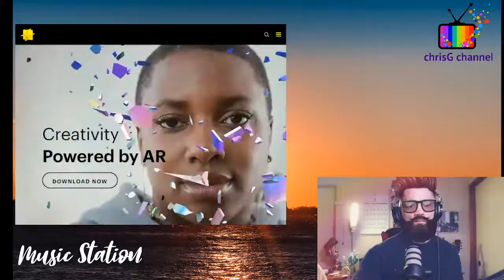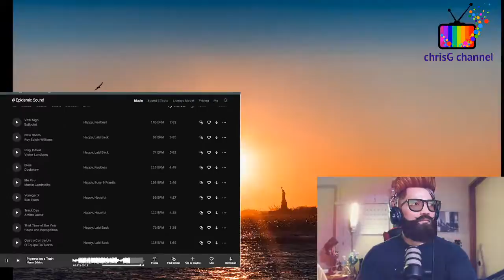Using Snap Camera Face Filters In STREAMLABS Kakaaliw!!(edited version YT studio)